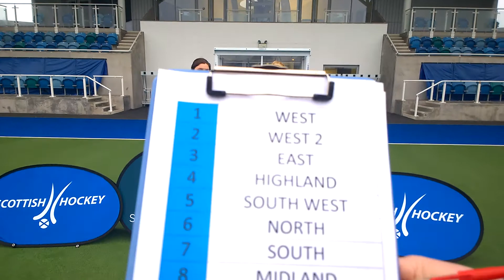Quilter Cheviot Scottish Schools S3 Cup & Plate competition draw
The draw for the Quilter Cheviot Scottish Schools S3 Cup & Plate competition